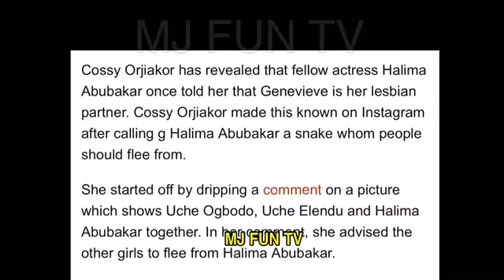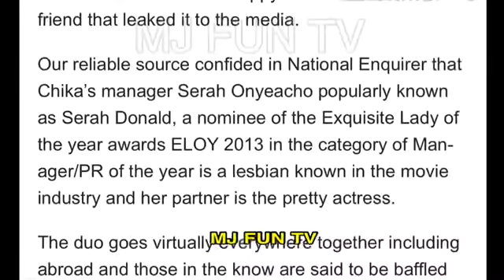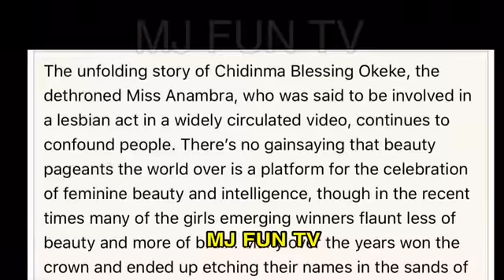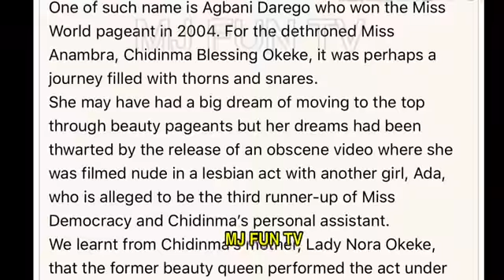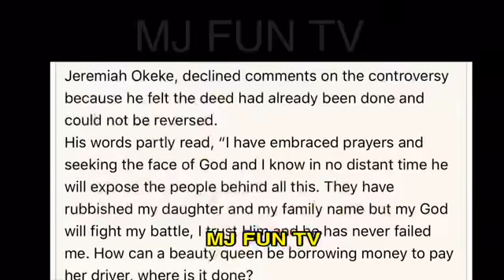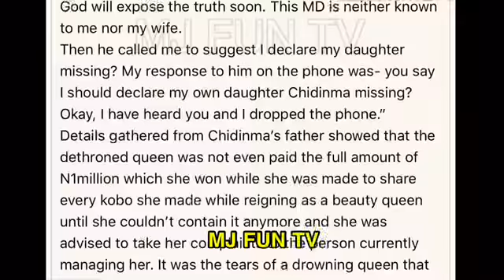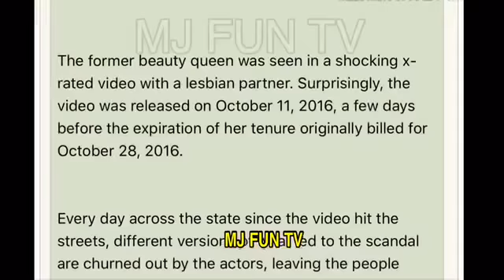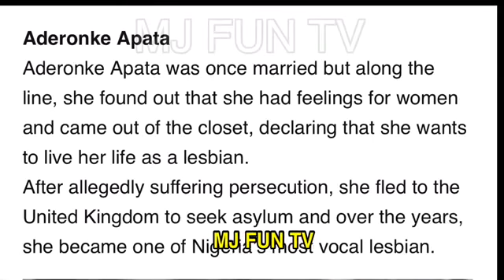10 POPULAR L£SBIAN CELEBRITIES THAT WILL SHOCK YOU - POPULAR LESBIAN CELEBRITIES YOU DONT KNOW ABOUT